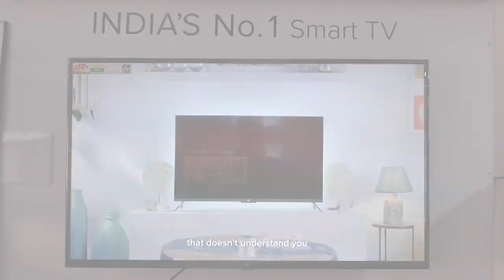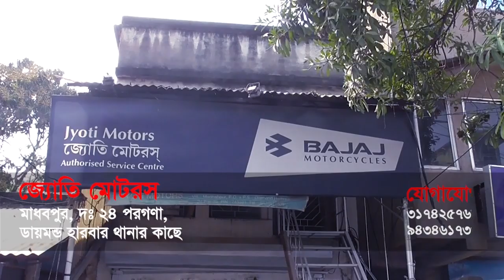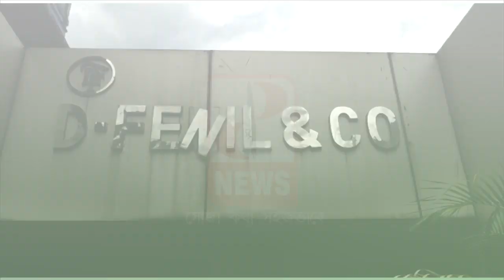রাজ্য জুড়ে এবার থেকে দেওয়া হবে রোটা ভাইরাসের টিকা- The PD News